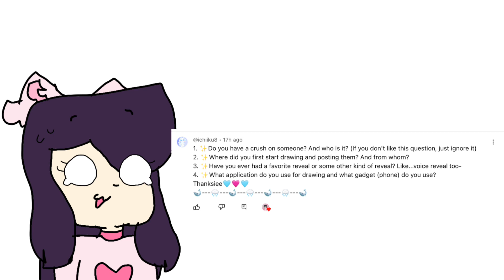QnA time! 350 special! (kinda old) (Read desc!!)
⚠️ATTENTION!!⚠️ I DO *NOT* OWN THE RIGHTS TO THIS SONG. I ONLY USE THIS SONG FOR MY INTRO BUT I DON'T CLAIM IT AS MY OWN.

Dis is kinda old, I made it a few weeks ago and forgot about it. Sorry if I made u wait, And if I messed up on speaking TwT

Apps used : Capcut (editing and voicing)
Times taken : A few weeks lol
Users : @ichi_0fficial @zbbtvthepurplemonkeyuwu
Song : Cats - The living tombstone